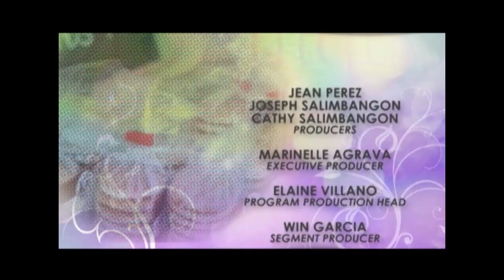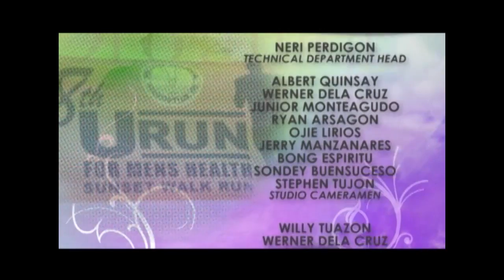OTV SEXUAL DISORDER 07 12 16